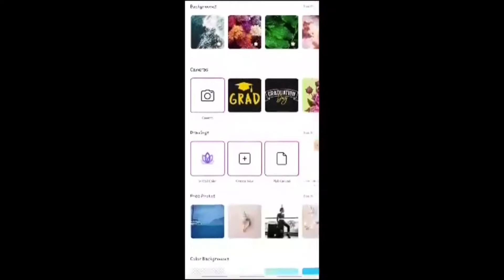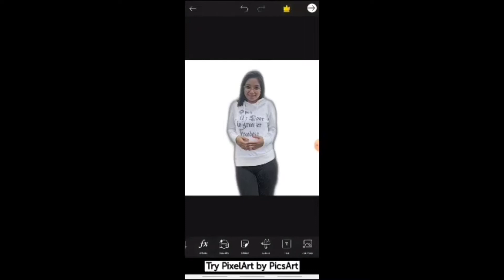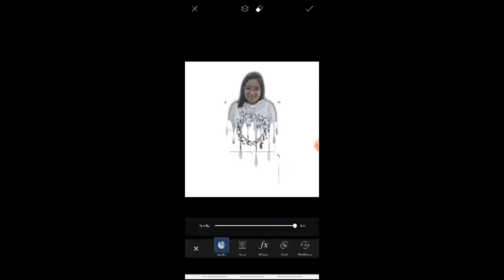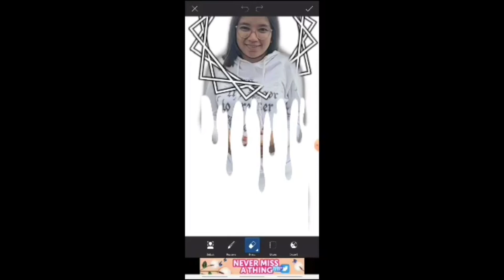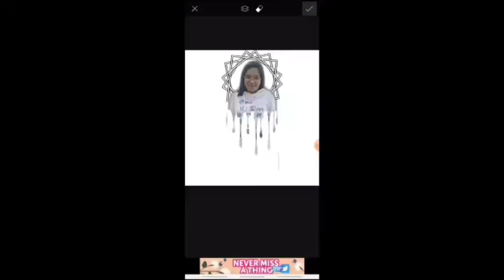PICSART EASY EDITING | DRIPPING EFFECT EDITING | PICSART TUTORIAL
Maraming salamat po sa lahat ng nanood. Patuloy niyo po akong suportahan.